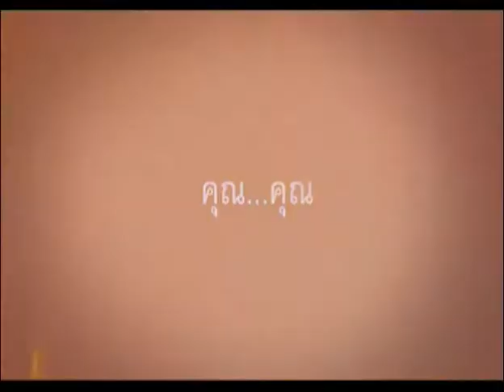TK Teen (#29/55) ช่วงที่ 1 แม่คือพระผู้ให้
รายการ TK Teen ออกอากาศวันที่ 11 สิงหาคม 2555
ออกอากาศ วันเสาร์ เวลา 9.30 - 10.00 น. ทางสถานีวิทยุโทรทัศน์แห่งประเทศไทย NBT

ช่วง Teen Talent ร่วมพูดคุยกับอาจารย์และนักศึกษาคณะนิเทศศาสตร์ มหาวิทยาลัยวงษ์ชวลิตกุล เจ้าของรางวัลชนะเลิศการประกวดภาพยนตร์สั้น หัวข้อ แม่คือพระผู้ให้